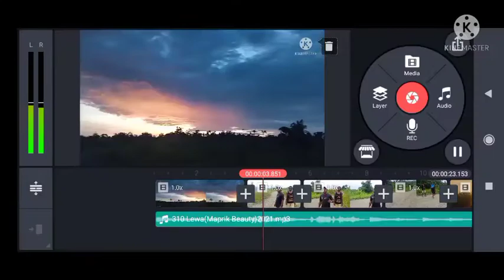310 Lewa(Maprik Beauty) late 2021 music